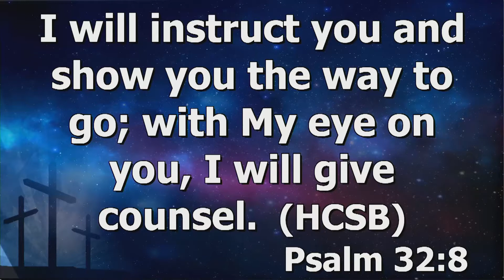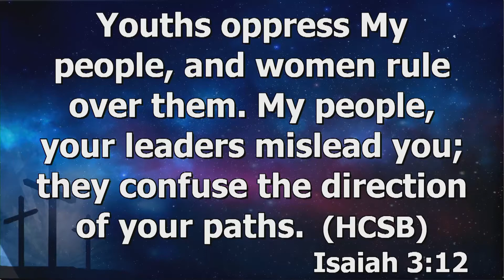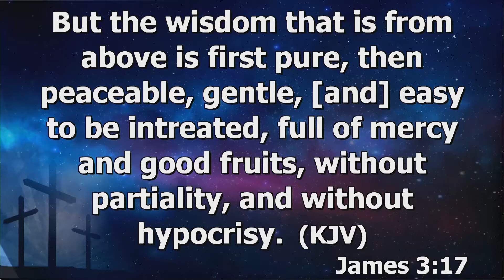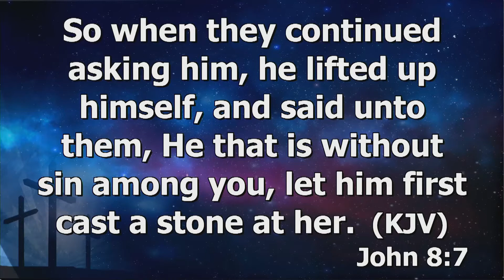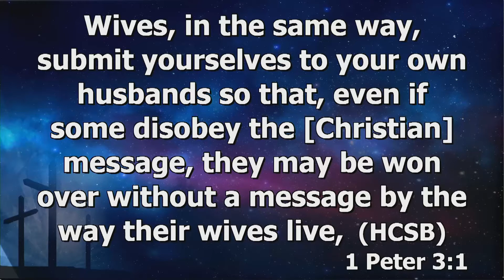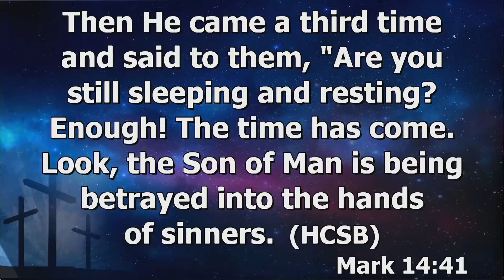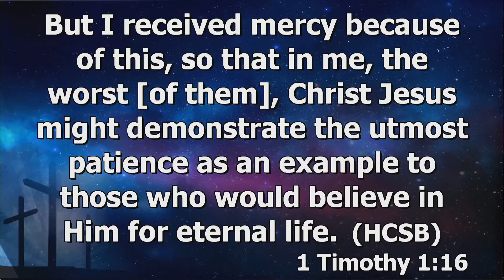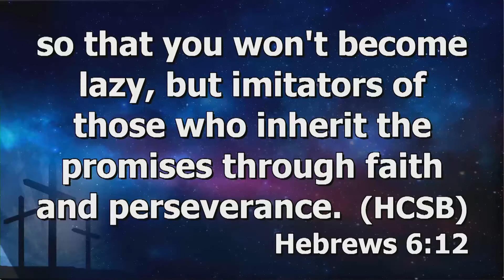'God's Counsel' (Part 2) | Pr Gabriel Thomasraj